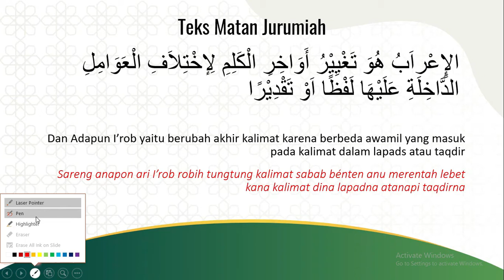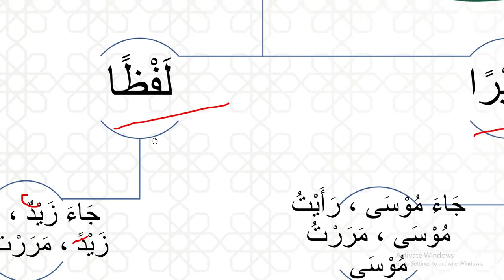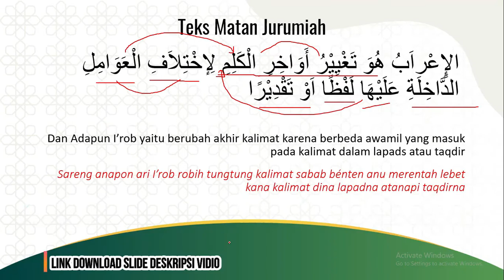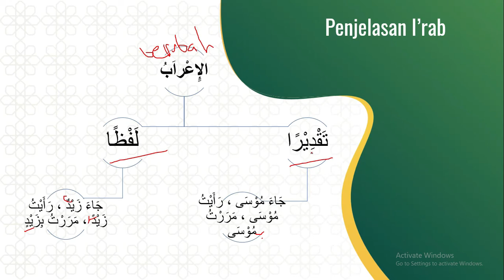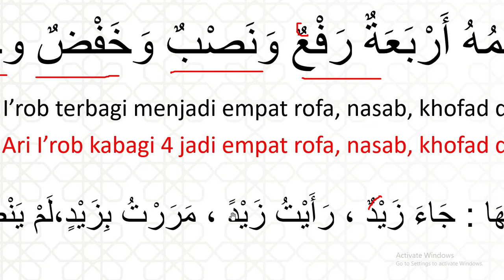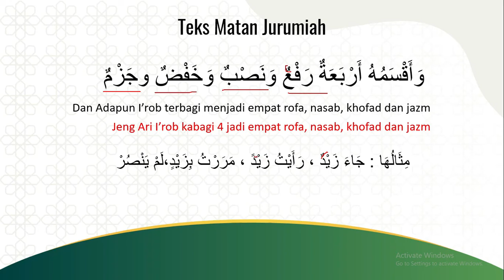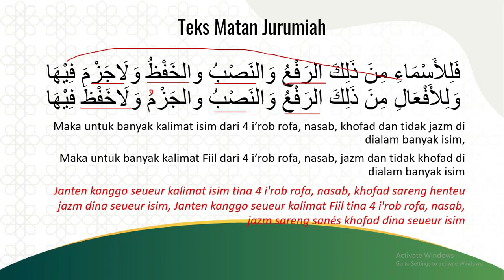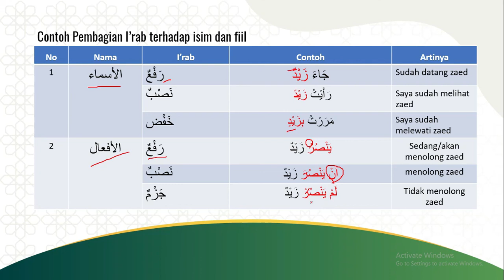[ Free Slide ] Matan Jurumiah 05 : Penjelesan I'Rab Lengkap Indonesia Dan Sunda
Salam teman - teman kali ini kita membahas penjelasan kitab jurumiyyah lengkap lengkap tentang isim denga judul [ Free Slide ] Matan Jurumiah 05 :  Penjelesan I'Rab Lengkap Indonesia Dan Sunda

Penjelasan dibahas i'rab bahasa arab menurut matan jurumiah pengertian i'rab rafa, juga jelaskan i'rab yang boleh memasuki isim dan fi'il,

penjelasan tentang i'rob admin buat menggunakan slide powerpoint
menjadi i'rab jurumiyah pdf

jurumiah ini dijelaskan dengan slide powerpoint yang nanti kita akan bagikan dalam bentuk penjelasan matan jurumiyah pdf penjelasan jurumiyah ini dibuat dengan pertama secara bertahap

di jelaskan dalam contoh ini contoh i'rab ada juga rumus i'rab sederhana tapi belum masuk pada pembagian i'rab dan tanda-tandanya,
karena tanda tanda i'rab nanti dibahasa dalam bab ma'rifat

tag yang digunakan akan dalam vidio ini
i rab matan jurumiyah,
pelajaran jurumiyah,
kitab al i'rab pdf,
jadwal jurumiyah pdf,
amtsilatul jumal fil lughotil ‘arobiyyah wa i’robuha pdf,
belajar matan jurumiyah,